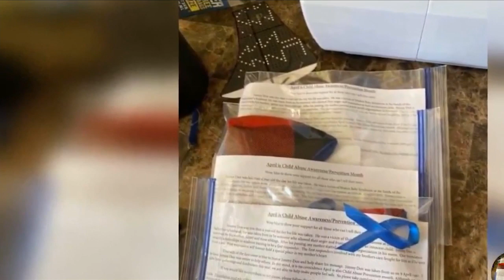Local family donates face masks to help first responders